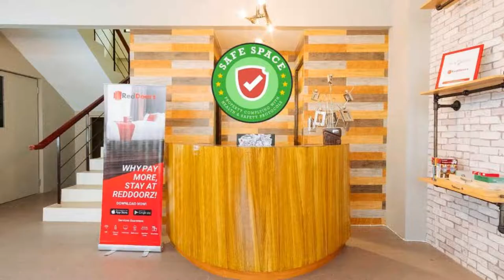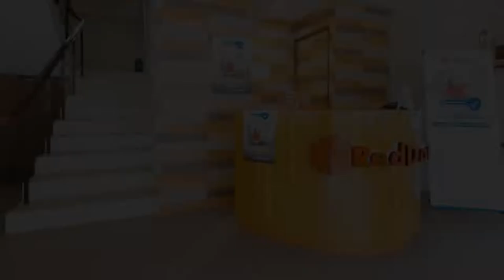RedDoorz near Osmeña Hway2 Quarantine Hotel, Manila, Philippines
About Property:
Located within 2.5 km of Cultural Centre of the Philippines and 3.5 km of World Trade Centre Metro Manila, RedDoorz near Osmeña Hway2 - Quarantine Hotel provides rooms with air conditioning and a private bathroom in Manila. The property is around 4.1 km from Greenbelt Mall, 5 km from Glorietta Mall and 5 km from Rizal Park. San Agustin Church is 5 km away and Fort Santiago is 5 km from the hotel.
Guest rooms in the hotel are equipped with a flat-screen TV. At RedDoorz...
Property Type: Hotel
Address: Taal Street, Malate, 2381 Manila, Philippines
Searching For
1. RedDoorz near Osmeña Hway2 Quarantine Hotel - Manila - Philippines
2. RedDoorz near Osmeña Hway2 Quarantine Hotel - Manila - Philippines Address
3. RedDoorz near Osmeña Hway2 Quarantine Hotel - Manila - Philippines Rooms
4. RedDoorz near Osmeña Hway2 Quarantine Hotel - Manila - Philippines Amenities
5. RedDoorz near Osmeña Hway2 Quarantine Hotel - Manila - Philippines Offers and Deals
Audio Credit:
Track Title: Subway Dreams
Artist: Dan Henig